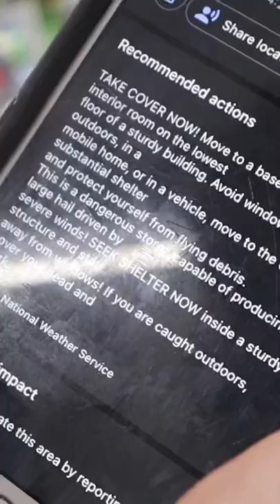Van Life & Extreme Weather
➤ ABOUT US: Hi! We’re Nick & Raychel, the couple behind the blog Not Luxe - where we write travel guides & help people open their eyes to alternative living, whether that be teaching English online, moving to Cambodia, taking advantage of working holiday visas (like in Australia) or building a DIY stealthy camper van to live & work on the road. Right now, we’re living the van life and travelling safely in our own backyard of British Columbia in Canada.

Our goal here is to bring you weekly content where we hope to inspire you to break free & live the life you desire. On Wednesdays, we talk everything from finances to minimalism to working online to mindset and on Saturdays, we post a weekly vlog of our daily lives. We hope you join us on our journey to see the world, save money, live minimally, and most importantly, have fun.

Love,
That couple that lives in an ambulance